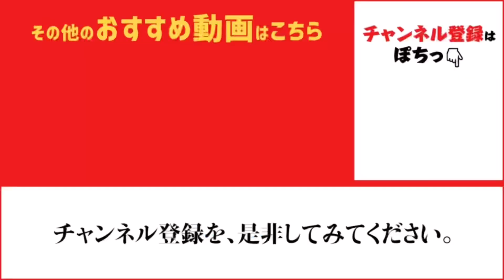チヌ！ハネ！サヨリはこれから⁉︎ fishing max武庫川店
朝の西宮ケーソン
フカセ釣りで良型チヌ！エビ撒きでハネ！
サヨリは日が昇ってきてこれからですね！